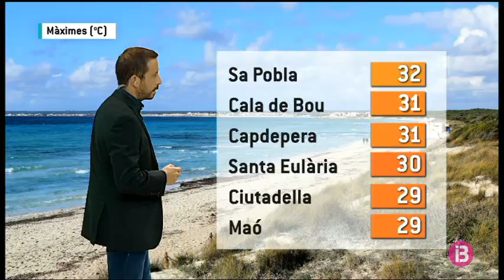El Temps Vespre 02-09-2018